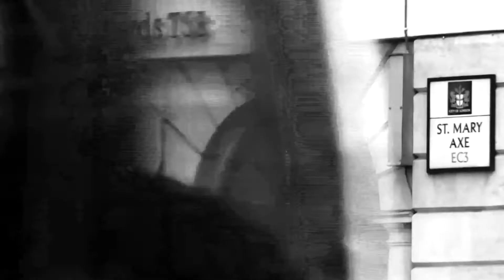Natalie Hall - Remote Control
The first general release single from Natalie's forthcoming debut album and her second video release.